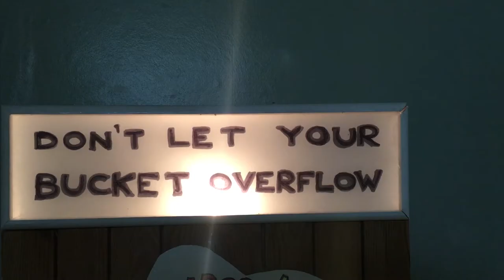Stress bucket display for Medway Council. Made by Medway men in sheds.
A display tool to engage with public.
There are many coping strategies to help deal with stress. When our 'bucket' overflows it can cause ill health, damage and increasing problems.